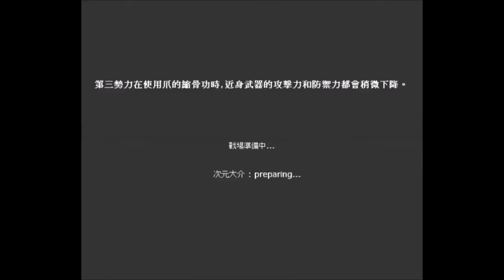【光暈戰記．S04】從歐洲改變未來(15)-同盟國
．任務名稱：從歐洲改變未來(15)同盟國
．任務導演：天夜(長澤 勇治)
．任務代碼：276327
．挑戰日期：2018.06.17